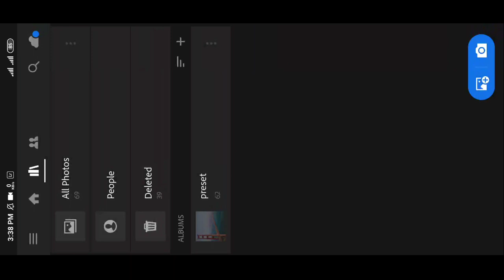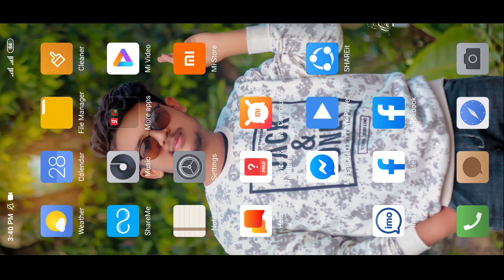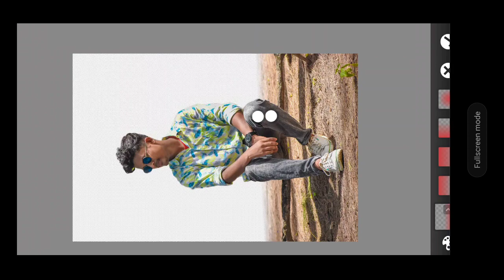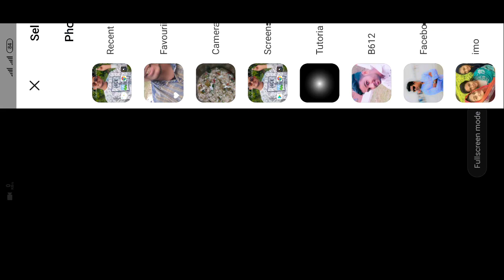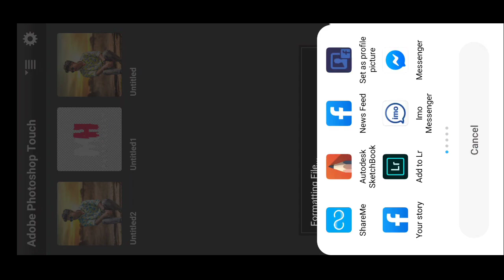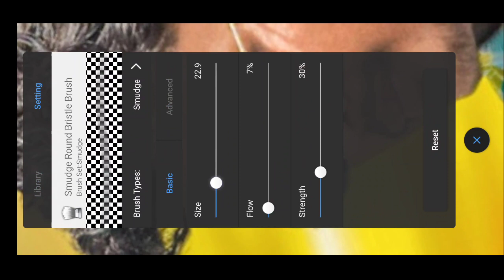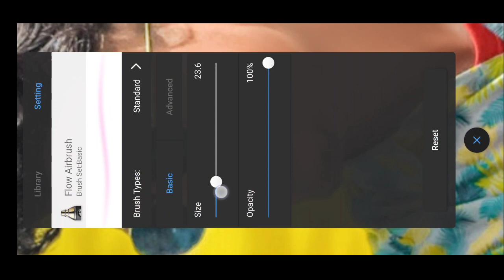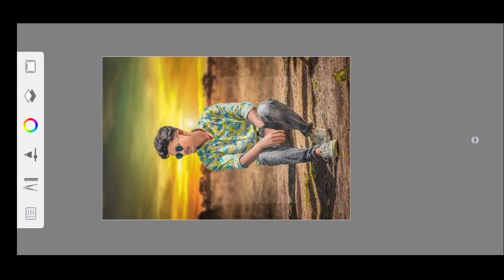How to edit Like UCREATIONZ 🔥🔥 | Ps touch cc 2020 best manipulation Tutorial 🔥🔥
How to edit Like UCREATION 🔥🔥 | Ps touch cc 2020 best manipulation Tutorial 🔥🔥

HEY Gayz.. iam back with... new interesting video
 ke sath... so plz like this video & cmnts on video 🙂

love U all❤😍😘i